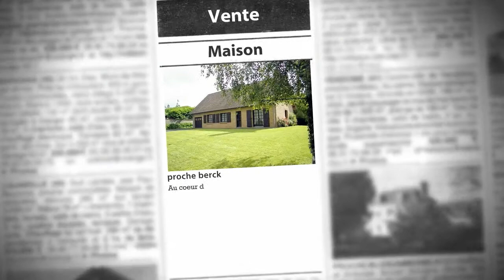Maison T5 à vendre, Proche Berck 62, 210870€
- Au coeur d'un joli village, beau pavillon en briques comprenant en RDC : Entrée, gran séjour, cuisine, 2 ch. SDB. Etage : 1 ch et grand grenier aménageable sur dalle béton. Garage. Jardin 950 m². (Prix : 210870€ FAI)

• AGENCE :
Agence Des 3 Vallées  (Montreuil)

• ANNONCE :
• N° de mandat : 1792
• Type de bien : Maison
• Surface : 0m2
• Nb de pièce : 5
• DPE : 339 kWhep / m².an